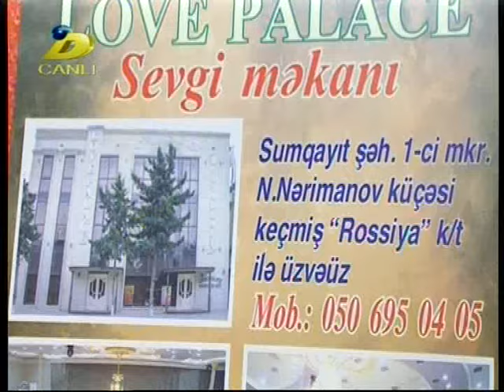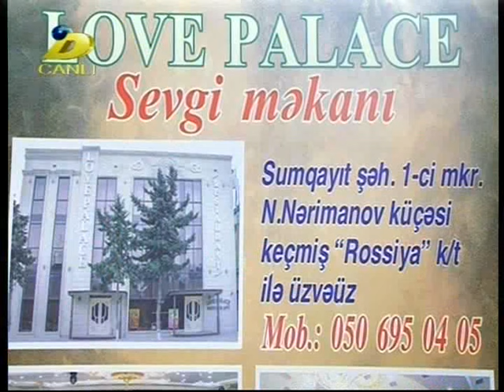Tam Səmimi DTV | 27.02.2017 ( 1-ci hissə)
Dünya Tv-də yayımlanan, Samir Bayramlının təqdim etdiyi "Tam Səmimi" verlişi.